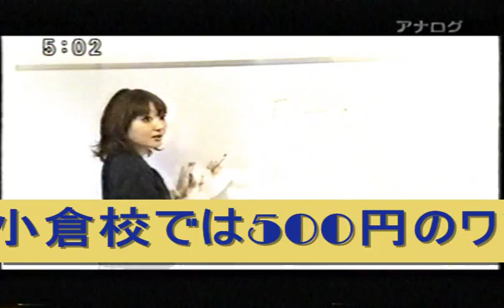styleflavor 《ハチナビプラス「ギュギュっと！」》2010/09/06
TNCテレビ西日本
2010/09/06/に放送されたハチナビプラス「ギュギュっと！」のstyleflavor紹介映像です(^^)/

小倉校››０９３－５８２－４０００
六本松校››０９２－７１１－９１３７